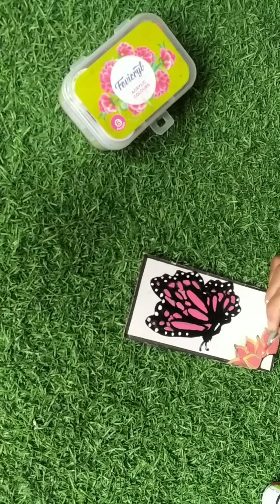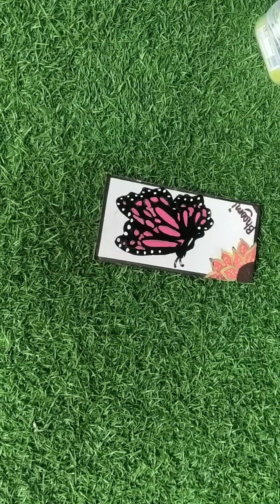Butterfly bookmark 🦋 by wastage card board 💛 please support|please subscribe 🙏🌈🥺